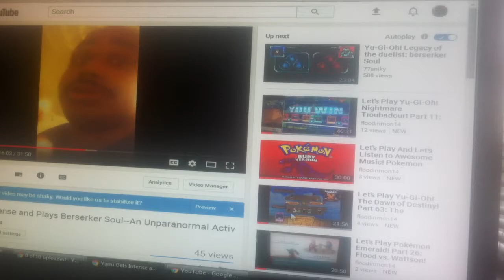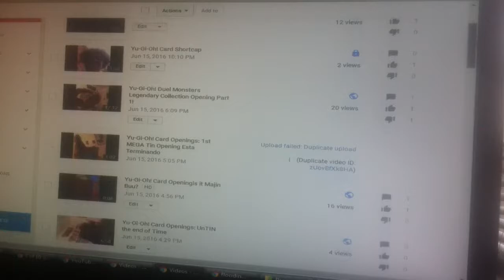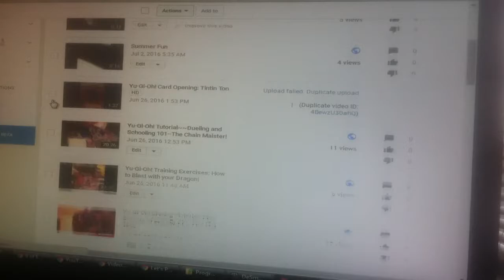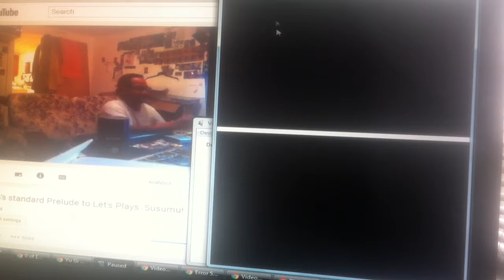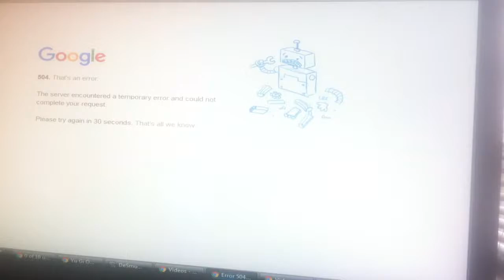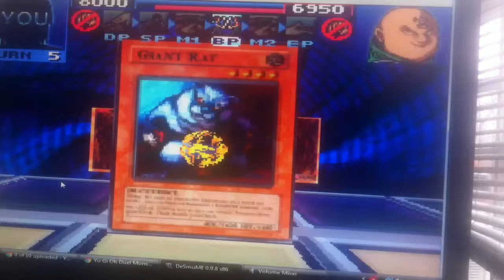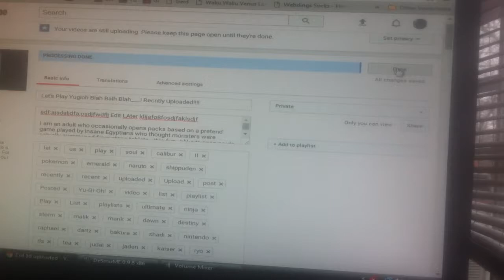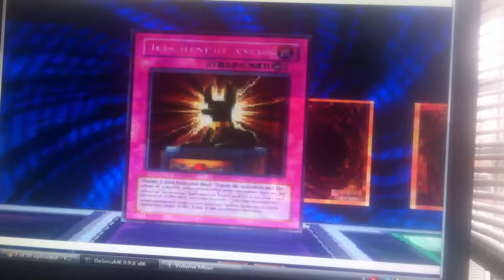Let's Play Yu-Gi-Oh! Nightmare Troubadour! Part 12: Enter the Darkness! Shadow Game vs. Dox!!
Sorry about the really, really long intro lol.  Unless you want to see me fail a lot/hear me update and plug other LPs on this channel, feel free to skip to about 18:30 to start to see some Yu-Gi-Oh!

In this video, we continue to look for Para.  I never really knew this, but he is the older Paradox brother, even though Dox's voice is a bit deeper in the anime.  Thanks to EricaMinoka77 for passing along this information!  As we search for him, we find Bonz late in the evening and try to duel him for the first time.  However, on the way something strange starts to happen.  A 'Chuckie doll' like creepy sound is triggered and our character, floodinmon14, is Intercepted!  Who's doing this to us and why?  What will happen if we lose this Shadow Game?  How is this person even DOING this when he has no Yami No Game or Millenium Items?  Tune in to find out!

Also, if you want to leave a comment feel free to do so.  Considering we ran into a Shadow Game, you may also have some questions about that in this game, so feel free to leave a comment or question, and I will try to answer to the best of my abilities.

I Really SHOULD be playing my (original) intro in every video though.  If nothing else, I should play about 30 seconds to start any video.